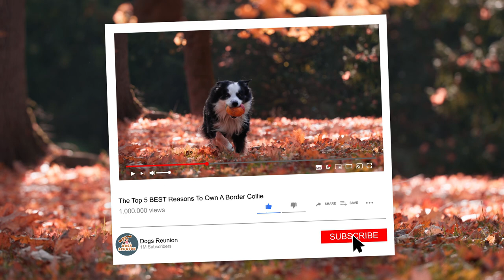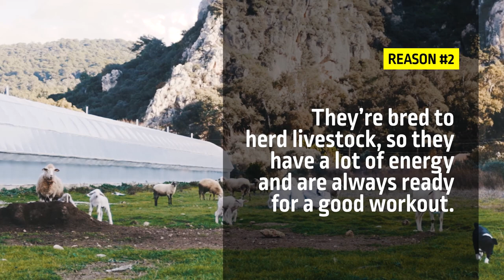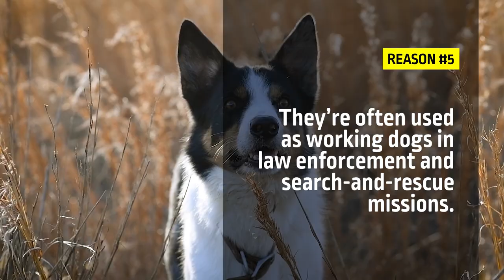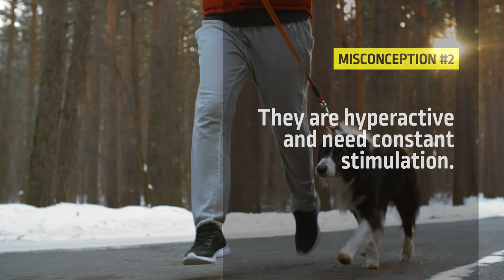The Top 5 BEST Reasons To Own A Border Collie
Do you want a dog that's always happy to see you? That's always up for a game of fetch or tug-of-war? Well, then you need a Border Collie! Watch this video to find out the top 5 reasons why they make the perfect pet.

00:00 Introduction
00:34 Border Collies are one of the SMARTEST dog breeds
01:43 They were used to be bred to herd livestock and thereby are energetic.
03:01 Border Collies are extremely loyal to their owners and make great pets
03:45 They're not too big, so they're perfect for city living
04:27 They're often used as working dogs in law enforcement and search-and-rescue missions
05:06 What are the most common misconceptions about border collies?
05:26 They are high energy and require a lot of exercise
05:41 They are hyperactive and need constant stimulation
05:56 They are aggressive
06:17 Border Collies have a boundless enthusiasm for life